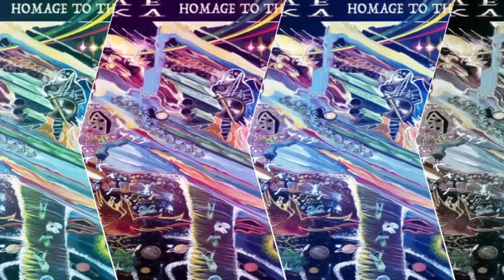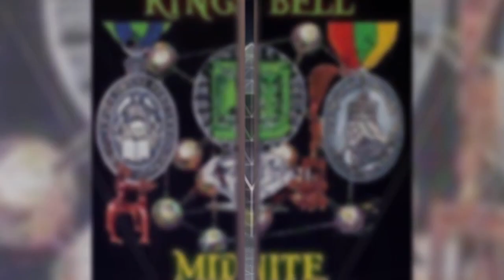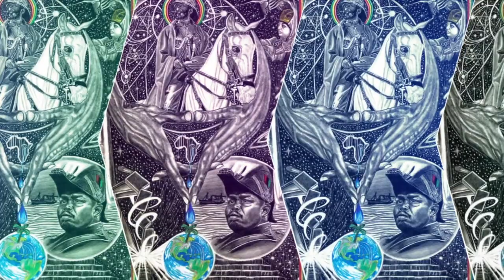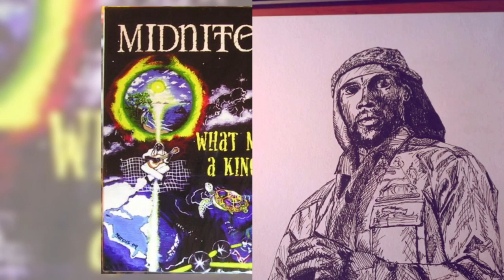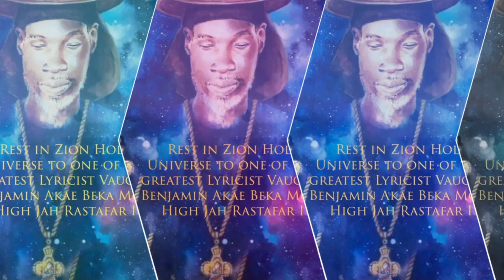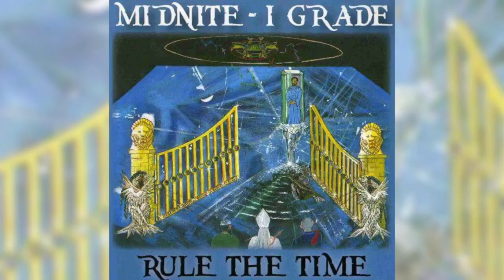Vaughn "Akae Beka" Benjamin ~ Midnite Tribute Mix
Midnite is one second between tomorrow and yesterday – Tick….

TRACKLISTING
All We Be
Scarface
Whatever You Believe (Akae Beka & International Dub Ambassadors)
Voices of Remnancy
On The Broadcast
Same Boat We
Pagan, Pay Gone
Like Rhyme (Akae Beka)
Old Robe
Yes It Is (Akae Beka)
True King
Is Real
How To Answa
All My Life
Firmness
Kaaba Stone
Cradle of Joy
Cone (Akae Beka)
Dandy Lion
Knocka Fya
Be Still (Akae Beka)
Class Warfare Scorn (Akae Beka)
Credited
A, Ah (Akae Beka)
Frequency (Akae Beka)
Dub (Akae Beka)